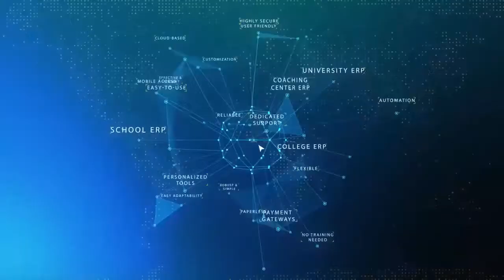RFID Attendance Gate Software - School/ College/ Library/ Education Institute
Hi viewer, this video explains about price, demo, and details of RFID Walkthrough Attendance Gate for School/ College/ Library/ Education Institutes. read more.

{{ Explore EduSys Exciting Offers! }}

RFID Attendance Software